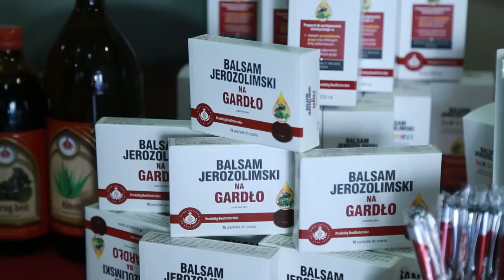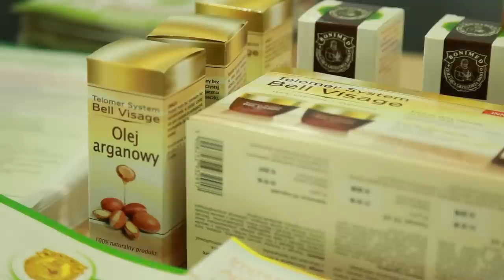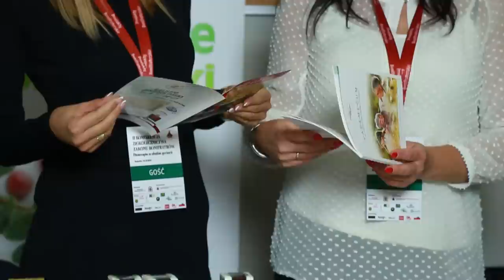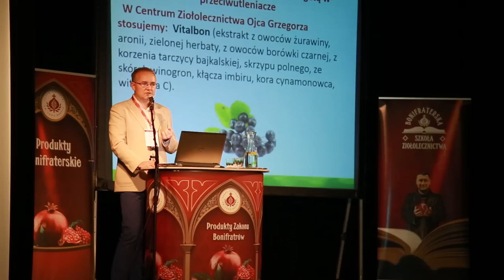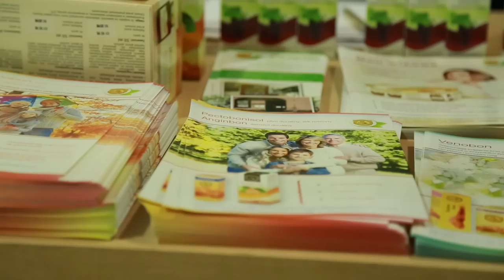Fitoterapia w geriatrii, Bonifratrzy ŚwiatNauki odc.2 Konferencja w Katowicach 24.10.2015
Fitoterapia w służbie geriatrii.

24 października 2015 r. w Miejskim Domu Kultury „Bogucice-Zawodzie” w Katowicach, odbyła się konferencja naukowa dotycząca ziołolecznictwa pod hasłem „Fitoterapia w służbie geriatrii”. Konferencja była źródłem najnowszych informacji dotyczących leczenia i suplementacji diety w trakcie najczęstszych schorzeń i problemów wieku podeszłego, przedstawionych z punktu widzenia ekspertów w dziedzinie fitoterapii. Uczestnikami konferencji było kilkuset specjalistów z terenu całego kraju: lekarze, farmaceuci i fitoterapeuci.

O godzinie 10:00 konferencję uroczyście inaugurował brat Jan z Dukli Ścieranka OH. Wykłady zdecydowali się poprowadzić wybitni specjaliści i eksperci. Jako pierwszy prelekcję wygłosił lek. med. brat Łukasz Dmowski OH przybliżając 400-letnie doświadczenie Zakonu Bonifratrów w szpitalnictwie. Kolejnym wykładem zaszczycił uczestników dr hab. n. med. Andrzej Madej – Kierownik Oddziału Chorób Wewnętrznych z Pododdziałem Diagnostyki Kardiologicznej Szpitala Zakonu Bonifratrów p.w. Aniołów Stróżów w Katowicach, poruszając temat bezpieczeństwa stosowania niesteroidowych leków przeciwzapalnych przez pacjentów w podeszłym wieku. Po przerwie kawowej swoją prezentację rozpoczął prof. dr hab. Zbigniew Janeczko – kierownik Katedry Farmakognozji Wydziału Farmaceutycznego Collegium Medicum Uniwersytetu Jagiellońskiego, opisując interakcje leków roślinnych i wybranych leków syntetycznych. Kolejny wykład, który niezwykle zainteresował uczestników konferencji, poprowadziła prof. dr hab. Iwona Wawer – kierownik Zakładu Chemii Fizycznej na Wydziale Farmaceutycznym Warszawskiego Uniwersytetu Medycznego, przybliżając działanie ziół z różnych kontynentów, również tych pochodzących z Polski, wykorzystywanych w nowoczesnej fitoterapii. Na zakończenie konferencji, lek. med. Krzysztof Błecha zapoznał uczestników konferencji z mechanizmami starzenia się organizmu człowieka w oparciu o najnowsze badania naukowe i ogromne doświadczenie w medycynie naturalnej i ziołolecznictwie, które zawdzięcza wieloletniej współpracy z ojcem Grzegorzem Sroką OFMConv., jednym z najbardziej znanych zielarzy klasztornych.

W przerwach pomiędzy prelekcjami oraz w trakcie trwania panelu dyskusyjnego uczestnicy korzystali z możliwości osobistej rozmowy z każdym z prelegentów.

Organizatorem konferencji była spółka należąca do Zakonu Bonifratrów- Boni Fratres Pharmaceutical. Honorowy patronat nad konferencją objął Prowincjał Polskiej Prowincji Zakonu Szpitalnego Św. Jana Bożego p.w. zw. NMP – brat Eugeniusz Kret OH. Patronat medialny objęły: Gość Niedzielny, radio eM, Telewizja dla Zdrowia, Głos Seniora, portal Deon.pl. Bądź Zdrów oraz kwartalnik Bonifratrzy w służbie chorym.